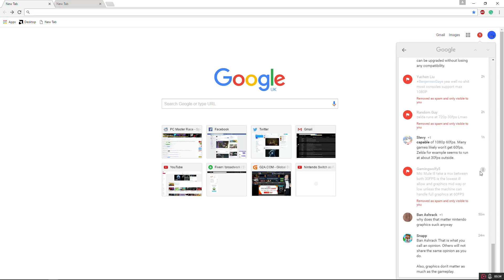a quick video on a youtube bug lets people see removed comments on other peoples video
no idea what caused this to happen but it happened no idea why they were removed or how but they have been and i can see them